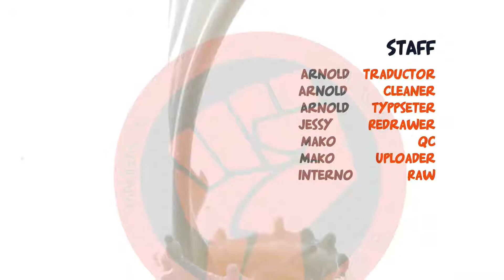Martial Peak 1370: Preparativos